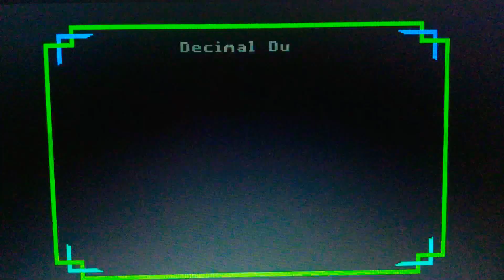Episode 2434 Decimal Duel Meter Game (Showcase Showdown) featuring teams Peanut Butter versus Jelly